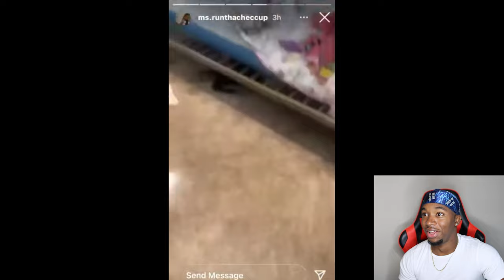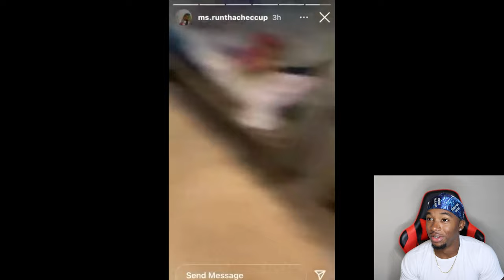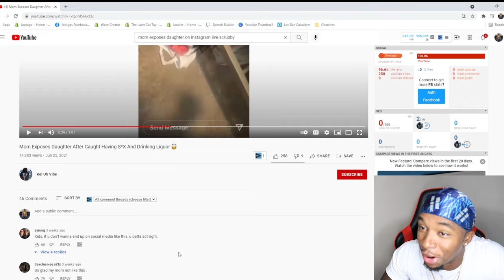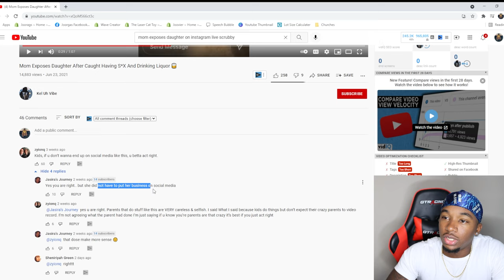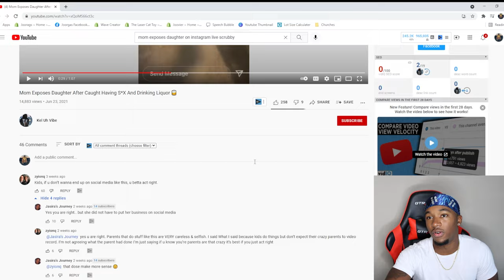Mom Goes off on Daughter For Getting Clapped and Drinking DRANK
Joovier Reacts to a Mom That Goes off on her daughter for sleeping around and drinking